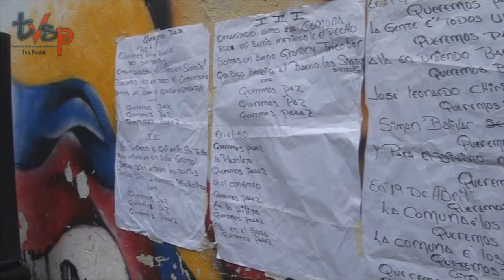Barrio Nuevo, Barrio Tricolor en el sector Los Sin Techos. Parroquia El Cementerio.